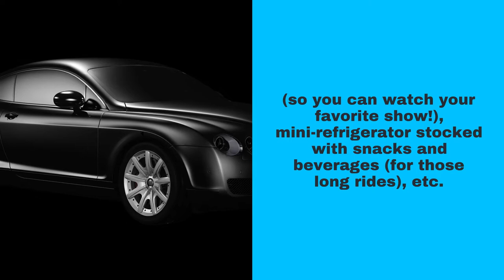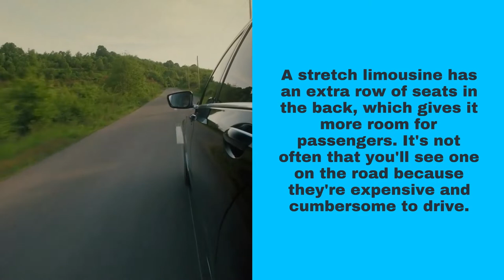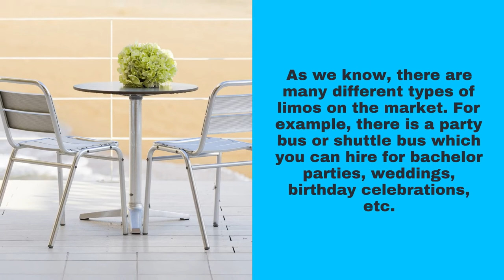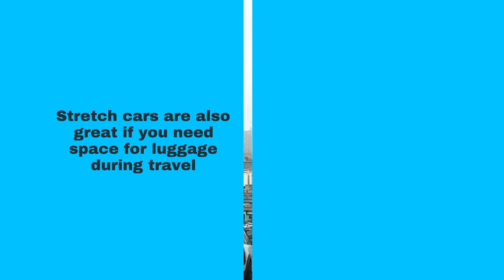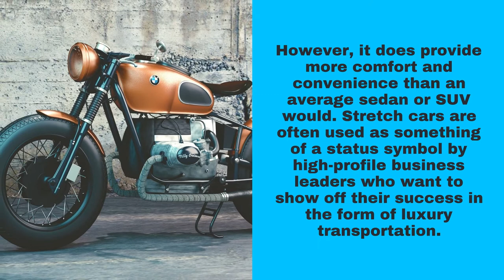Limousine Service New Jersey - What is the difference between a luxury limo and a stretch one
00:00 - What is the difference between a luxury limo and a stretch one?
00:51 - The difference between a luxury limo and a stretch one is that the latter can seat more people
01:29 - A stretch limousine has an extra row of seats in the back
02:04 - A luxury limousine will have amenities such
02:55 - You can use a luxury limo for wedding parties
03:35 - Stretch cars are also great if you need space for luggage during travel
04:34 - It's worth spending the money on them!
05:09 - Limousine Service New Jersey

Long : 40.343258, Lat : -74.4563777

315 Forsgate Dr, Monroe Township, NJ 08831, United States

What is the difference between a luxury limo and a stretch one?
A stretch limousine is a type of long, usually black car that you can rent for special occasions such as weddings and proms. The name “stretch” comes from the fact that these cars are longer than most other types of vehicles and therefore require more space to accommodate up to 10 people.
A luxury limo on the other hand is just like any other regular limousine - it's just fancier and more expensive because its interior will be outfitted with amenities such as leather seats, mood lighting, surround sound stereo system, flat-screen TV/DVD player with satellite or cable service (so you can watch your favorite show!), mini-refrigerator stocked with snacks and beverages (for those long rides), etc. A luxury limo will also have the same amenities as a regular limousine, such as tinted windows and privacy dividers between you and your fellow passengers.

The difference between a luxury limo and a stretch one is that the latter can seat more people
A stretch limousine has an extended body, enough to fit three rows of seats in it. This means it can comfortably hold up to 10 passengers. A regular limo usually only fits 5-6 people and 4 if they're sitting on each other's laps! That said, there are plenty of downsides for both options:

A stretch limousine has an extra row of seats in the back
A stretch limousine has an extra row of seats in the back, which gives it more room for passengers. It's not often that you'll see one on the road because they're expensive and cumbersome to drive. They are only used by celebrities or people who want to make a statement about their wealth or status. A stretch limousine can also be called an extended limousine, although many people use these terms interchangeably.

A luxury limousine will have amenities such
Luxury limousines are a sign of success and affluence. A luxury limousine will have amenities such as TVs, DVD players, and bars to make your ride even better. Luxury is the keyword here because these vehicles are designed with only the finest quality materials from head to toe. They offer you a relaxing experience while traveling in style.

You can use a luxury limo for wedding parties
You can use a luxury limo for wedding parties or business events where you want to go all out with style and class. Limousines are the best way to show off your status in life, making an entrance that will never be forgotten by those who witness it. The interior of a limo is usually spacious and elegant, with rich fabrics and comfortable seats.

Stretch cars are also great if you need space for luggage during travel
Stretch cars are also great if you need space for luggage during travel because they offer plenty of storage behind the driver's seat. One thing to remember is that stretch limousine will require a chauffeur, so this may not be an option if you're looking to save money on gas. However, it does provide more comfort and convenience than an average sedan or SUV would.

It's worth spending the money on them!
The market for luxury cars is very competitive and they are often priced at a premium. However, when you account for the high-quality service and features that come with these cars, it becomes apparent that they offer great value. For example, in many cases, luxury brands will include an extended warranty or additional perks such as complimentary roadside assistance or concierge services.

Limousine Service New Jersey - What is the difference between a luxury
limo and a stretch one